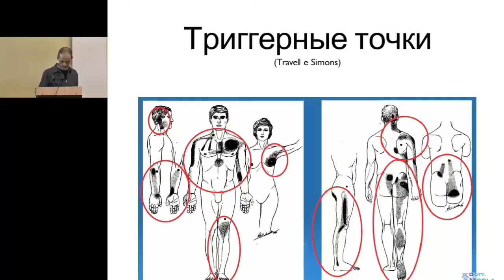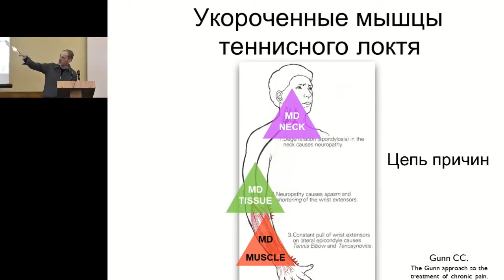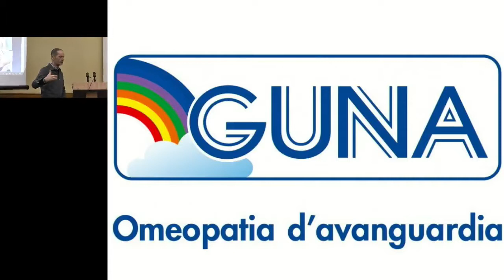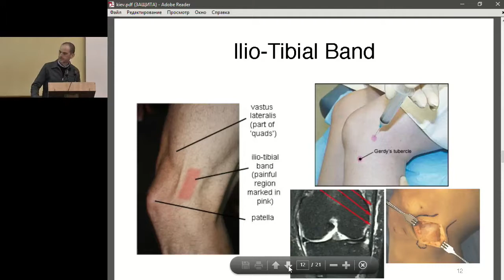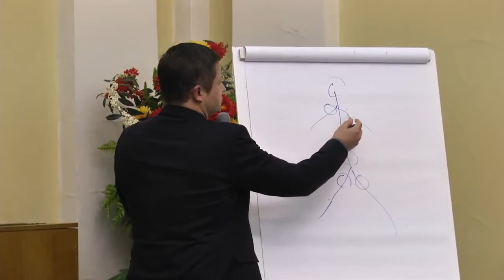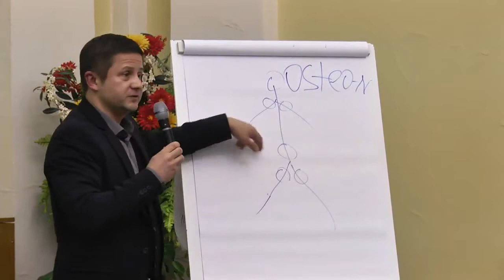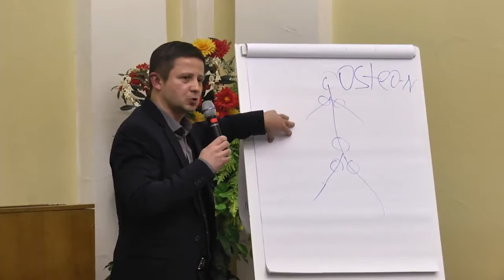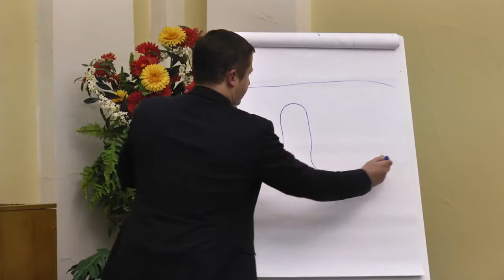СЕМИНАР «ПРЕПАРАТЫ MD-COLLAGEN (GUNA) В ЛЕЧЕНИИ ЗАБОЛЕВАНИЙ ОПОРНО-ДВИГАТЕЛЬНОЙ СИСТЕМЫ» часть 5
МЕЖДУНАРОДНЫЙ ОБУЧАЮЩИЙ СЕМИНАР «ПРЕПАРАТЫ MD-COLLAGEN (GUNA) В ЛЕЧЕНИИ ЗАБОЛЕВАНИЙ ОПОРНО-ДВИГАТЕЛЬНОЙ СИСТЕМЫ» 17 МАРТА 2018